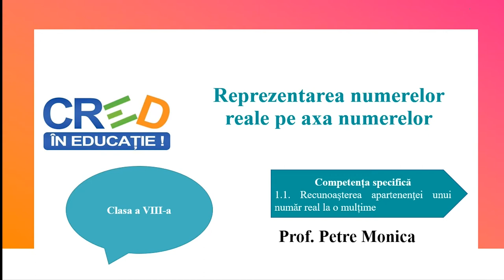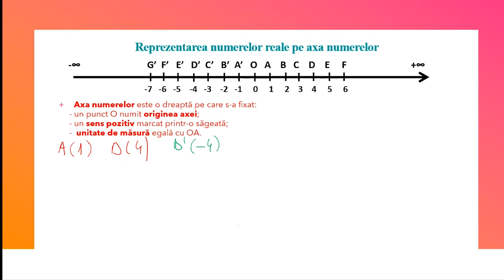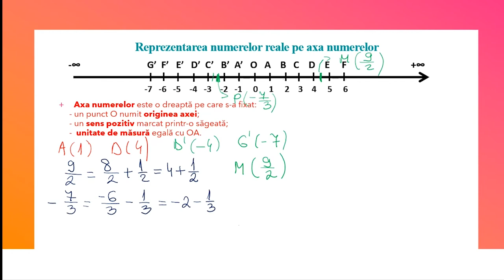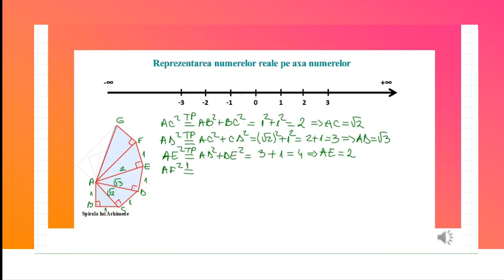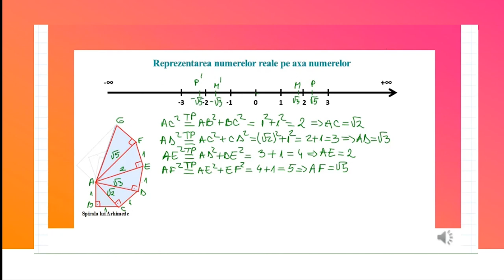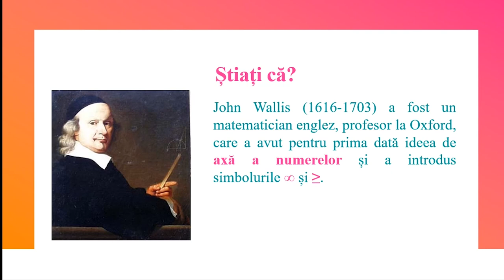Reprezentarea numerelor reale pe axa numerelor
Resursa propusă se poate folosi pentru a organiza o activitate de învățare de reactualizare a cunoștințelor, având la bază noțiunea de axă a numerelor, mulțimi de numere ( naturale, întregi, rationale, iraționale), aplicații ale teoremei lui Pitagora, construcții geometrice.
Depinde de scopul activității, poate fi folosită integral, sau secvențial pentru a consolida anumite competențe:
reprezentarea numerelor întregi pe axă, numerele iraționale sau spirala lui Arhimede, etc.